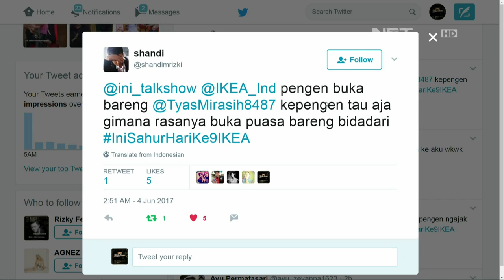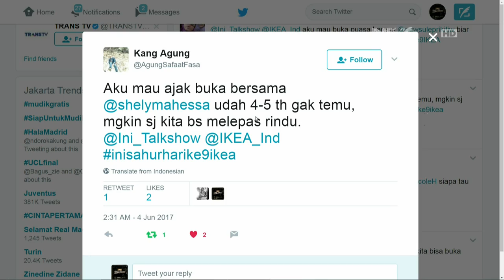Ini Sahur 04 Juni 2017 Part (7/7) : Tyas Mirasih, Melayu Nicole & Agung Hercules